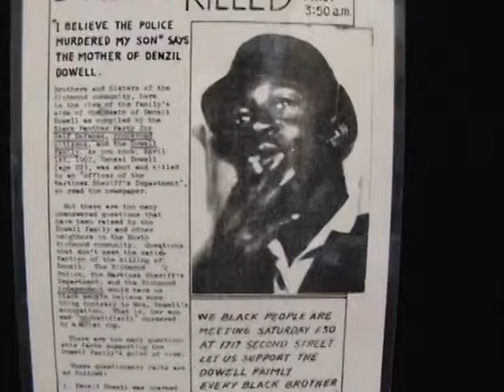Black Pather Party Seattle Chapter 40th Anniversary 10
Emory Douglas artwork